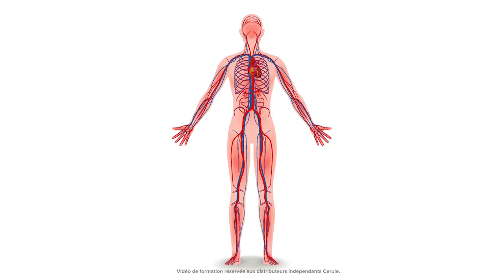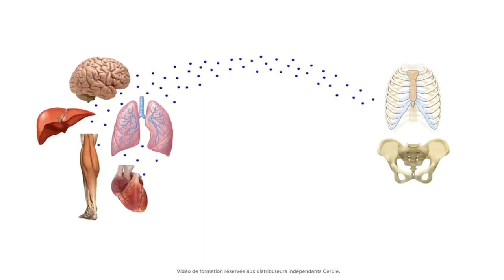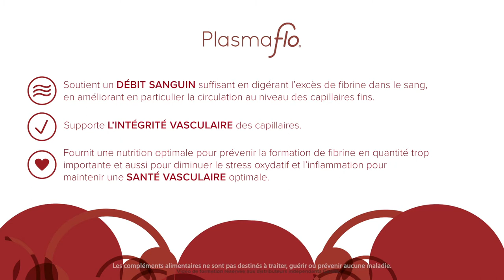PlasmaFlo de Cerule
Afin de permettre à votre source de bien être d’atteindre sa cible, PlasmaFlo® est complémentaire au StemEnhance® Ultra et a été conçu pour optimiser la distribution de votre source de bien-être.

PlasmaFlo® est un mélange exclusif d’enzymes fibrinolytiques, d’extraits de plantes et de composés antioxydants.